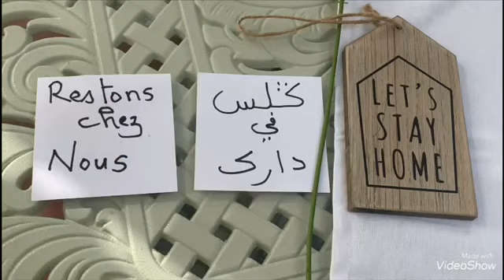طريقة الرايب التقليدي بنكهة الفواكهyaourt fait maison